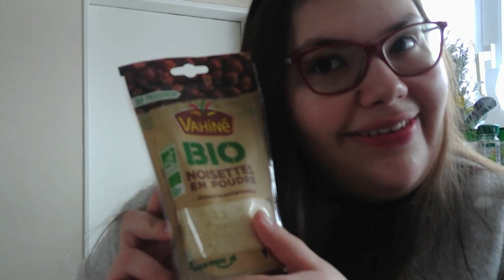Les sablés aux noisettes anti-Offenderman (Joyeux Noël !🎄✨)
CC les crânes en sucre ! J'espère que vous allez bien ! Aujourd'hui, on fête Noël en préparant un piège pour Offenderman. 😈

Recette :

Temps de cuisson : 10 min à 200°C

Ingrédients :
- 125g de beurre
- 150g de sucre
- 250g de farine
- 1 pincée de sel
- 150g de poudre de noisette
- 1 oeuf

Préparation :

- Dans un saladier, cassez un œuf puis mélangez-le au sucre et au sel jusqu'à ce que le mélange soit légèrement mousseux.

- Ajoutez la farine en une seule fois puis mélangez avant de pétrir à la main jusqu'à obtenir une pâte sableuse.

- Ajoutez le beurre en petits morceaux puis la poudre de noisette et pétrir à nouveau avant d'en faire une boule.

- Mettre la préparation 15 min au frigo avant de l'utiliser pour façonner des petits sablés avec.

- Enfournez 10 min jusqu'à ce que les bords des sablés soient tout juste dorés (le centre sera mou mais il durcira une fois refroidi !)

Bon appétit et prenez garde à Offendy ;)